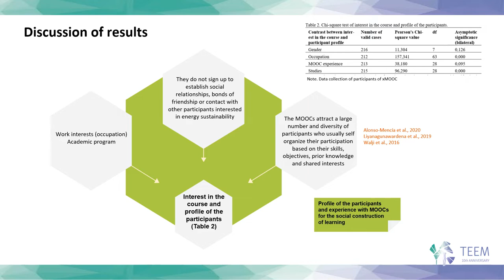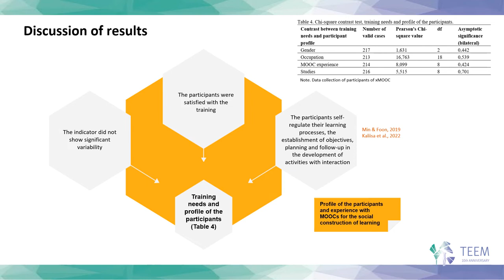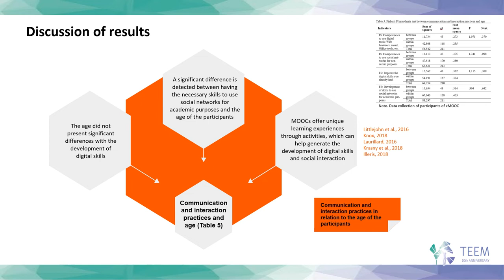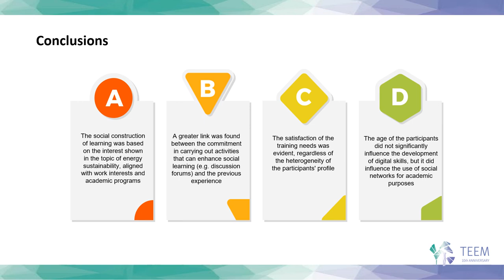ID089 - Analysis from the participants of an energy sustainability xMOOC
ID089 - Social construction of learning: analysis from the participants of an energy sustainability xMOOC. Ruth-Elizabeth Minga-Vallejo and María-Soledad Ramírez-Montoya.